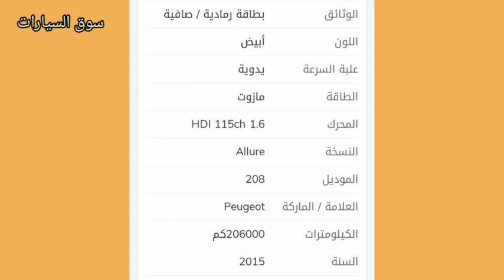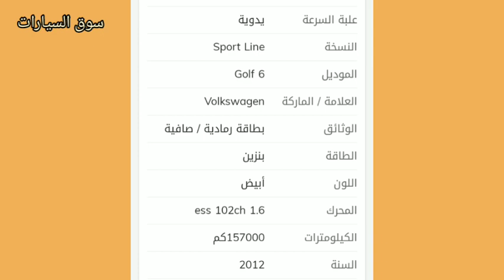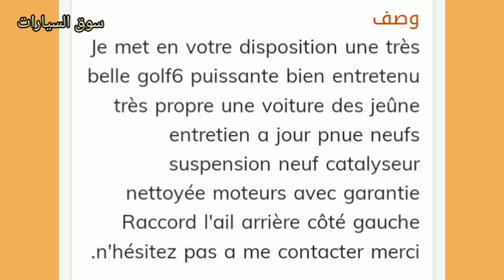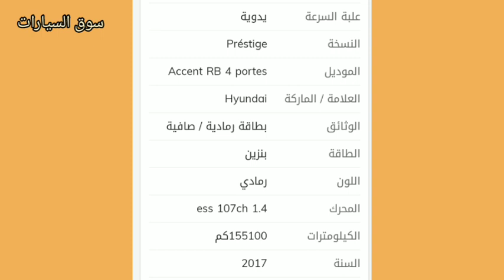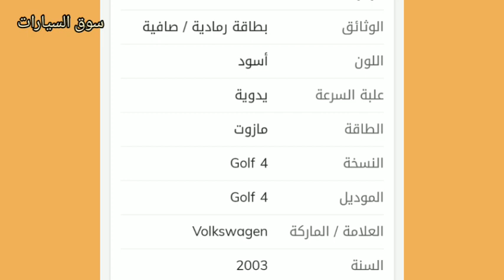اسعار السيارات المستعملة في الجزائر لنهار اليوم 28 نوفمبر 2022مع ارقام الهواتف voiture occasion